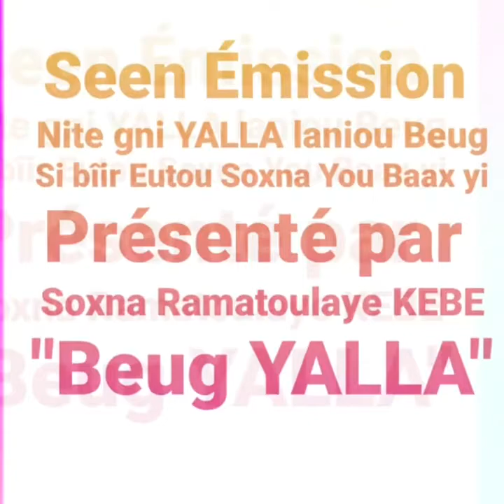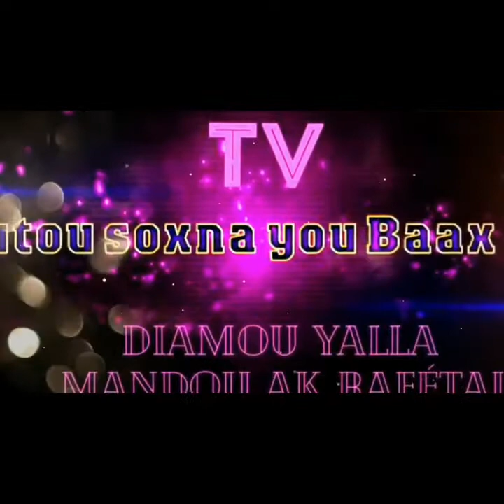SÈN EMISSION: THIOSANOU DOMOU ADAMA YI MOUY BEUGUE YALLA AK DIKO WÈTAL: